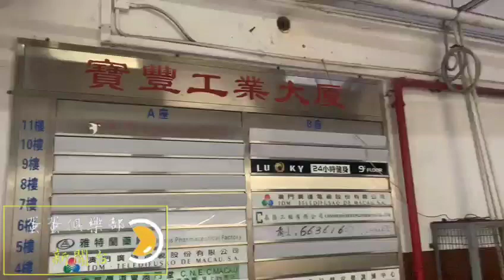即時 微辣澳門總公司已經收咗皮